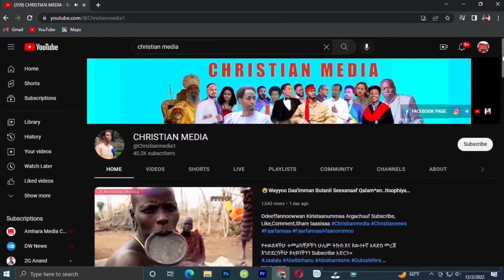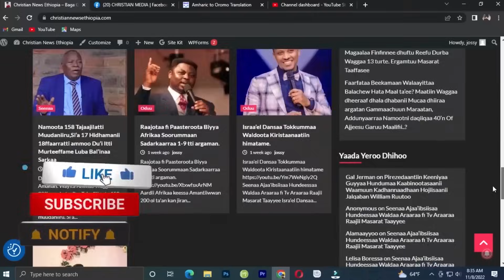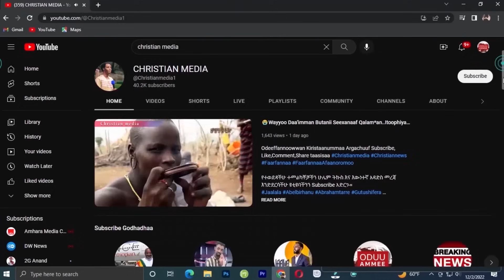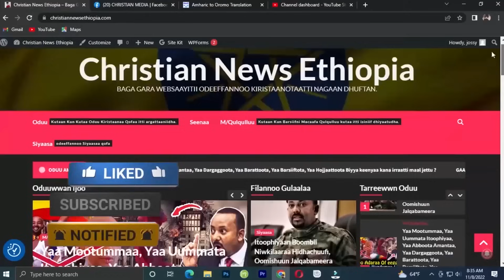🔴Oduu Ammee Raajii Masarat Faarfa..Surprise godhan‼️Sodoomota dhagaan Reebaa jedhame Christian media